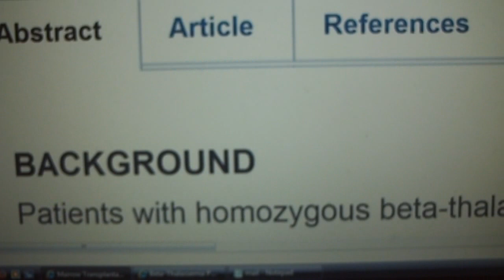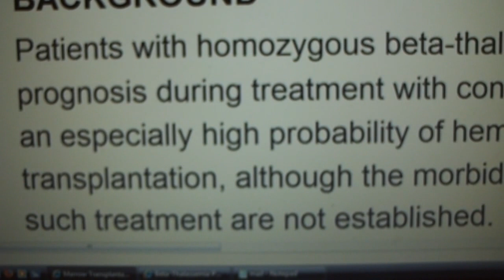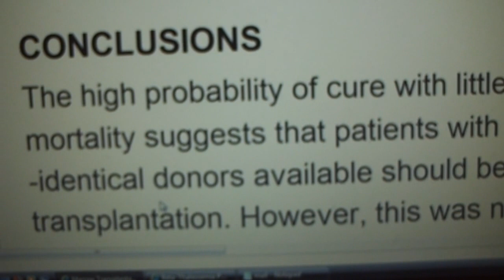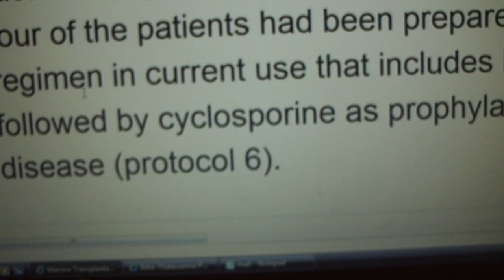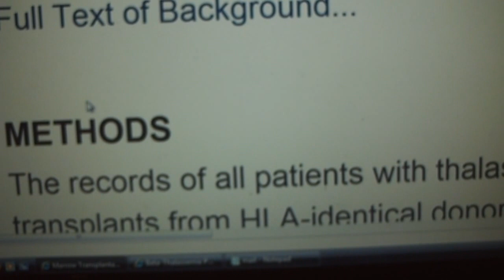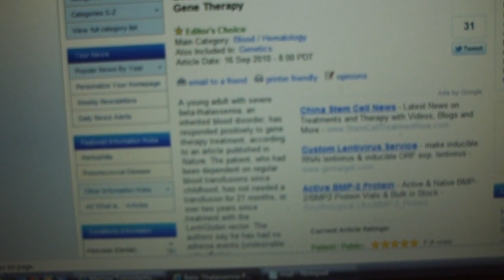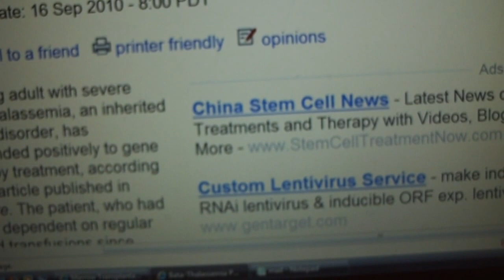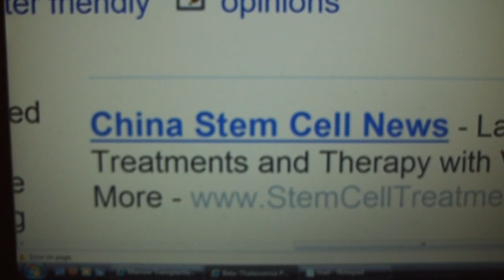BONE MARROW TRANSPLANT AND GENE THERAPY IN THALASSEMIA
BONE MARROW TRANSPLANTATION AND GENE THERAPY IN THALASSEMIA MAJOR PATIENTS